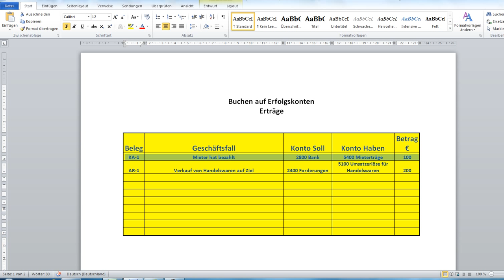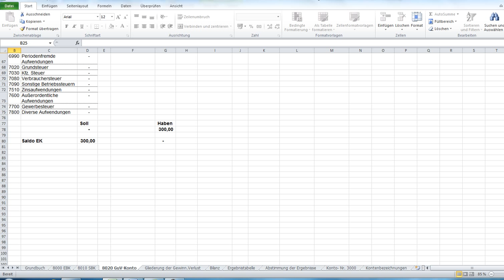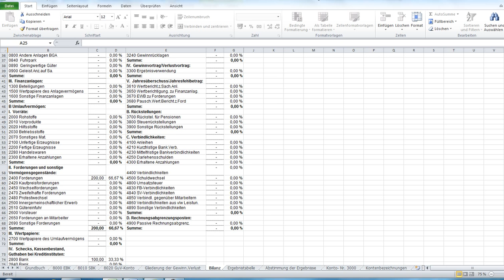Buchen auf Erfolgskonten.Konto Erträge. Buchführung mit Excel